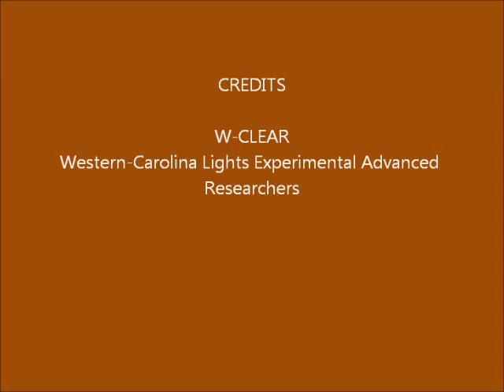Brown Mountain Lights Camera 1 March 10-11, 2015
Dusk-to-dawn 30-second images. Bands of light rain in and out starting before midnight. Small "light" half way up in sky, center, is a hot pixel in the camera. (A fainter one is to its upper right).
Another hot pixel is seen at times in the middle of the dark foreground, center-right. There are many other anomalies, including cosmic ray tracks, but also many more that we cannot be sure are camera artifacts or real lights.  We need a second camera to sort this out.